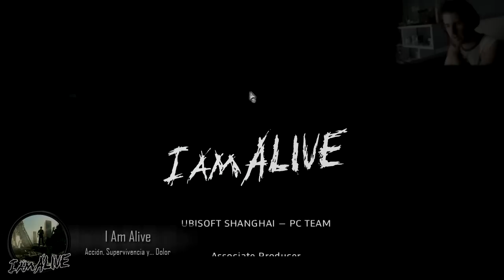I Am Alive | Let's Play 2.0 | Final - HASTA SIEMPRE